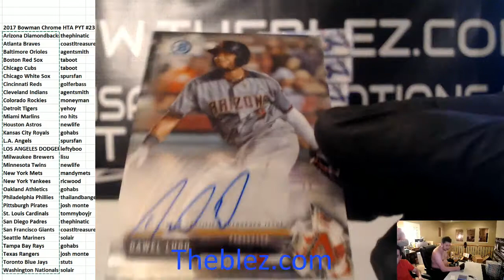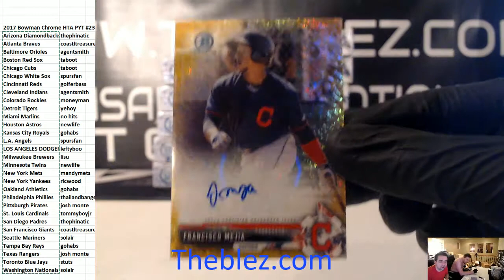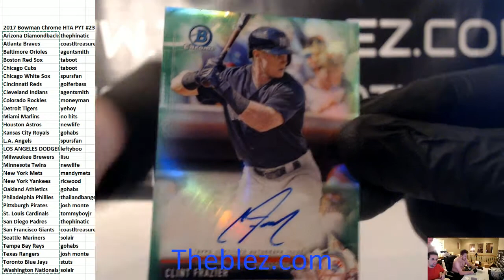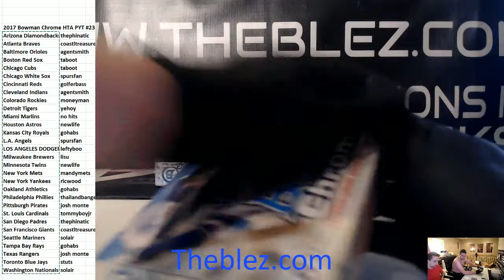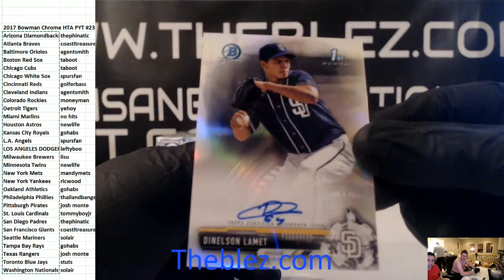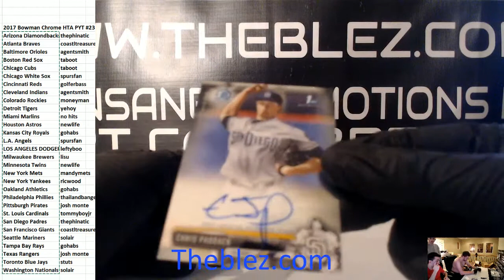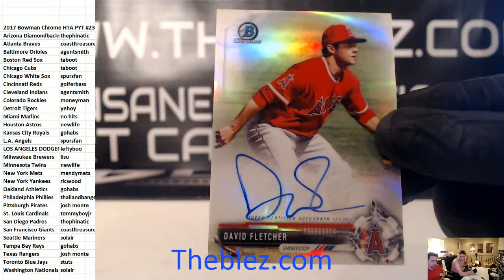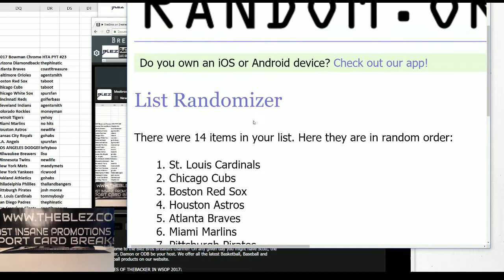2017 Bowman Chrome Baseball HTA Case Break PYT #23